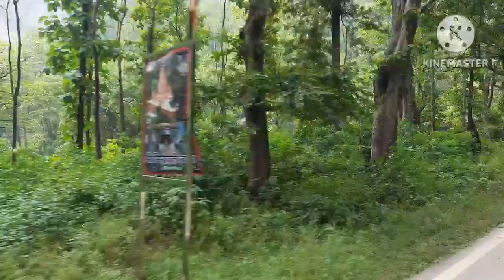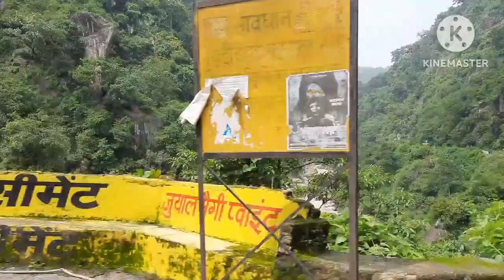दुगड्डा-कोटद्वार मार्ग की स्थिति||Dugadda-Kotdwar Highway#पौड़ी गढ़वाल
||फिर बारिश से कभी हा और कभी न की स्थिति में दुगड्डा कोटद्वार मार्ग||Dugadda-Kotdwar Highway paurigarhwal uttarakhandi(SR)vlog